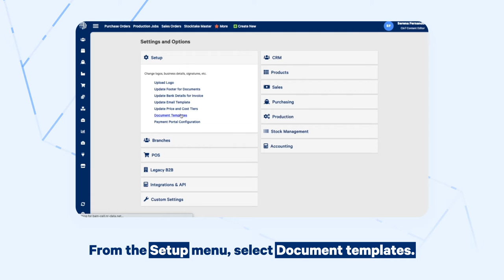Creating Custom Documents